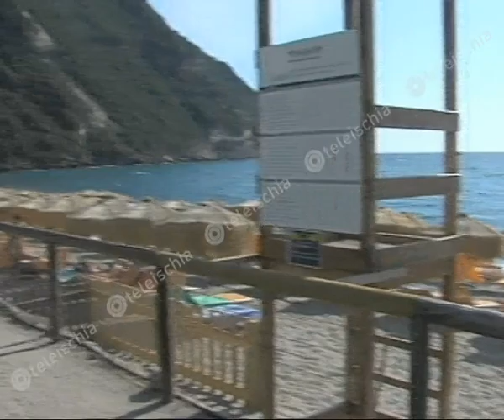Il 24 giugno vietato farsi il bagno in mare. G.Di Meglio: "Una credenza legata ad un fatto storico"